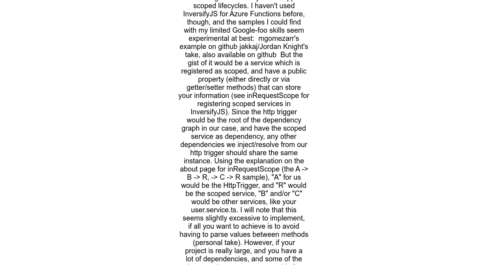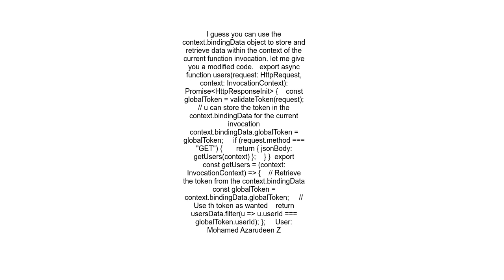Azure Functions Node js typescript global variable